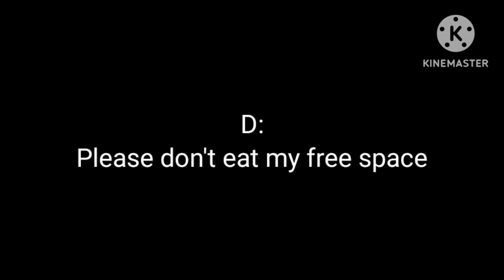Random calculations add round 6